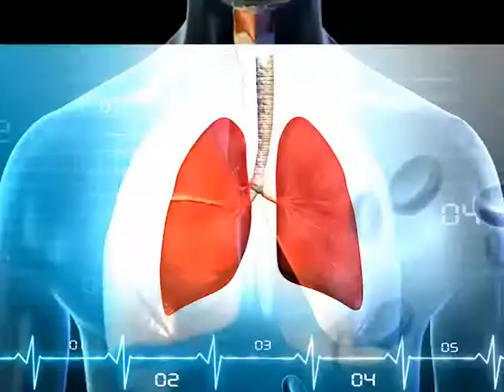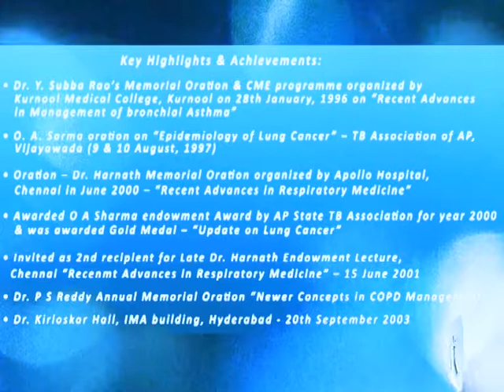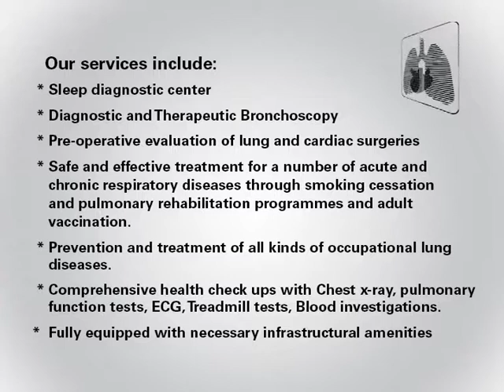DR AJIT VIGG vigg pulmonologist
dr ajit vigg clinic update hyderabad

CENTRE OF EXCELLENCE FOR RESPIRATORY CARE

CORE SERVICES      CORE FACILITIES

1. Care of Pulmonary / Respiratory    1. Pulmonary physiology laboratory for
    Disorders          Routine Spirometry, Advanced Pulmonary
           Function Test

2. Management of Sleep Related Breathing  2. Bronchology services
     Disorders       - Basic Bronchoscopic workup with fibreoptic
     (Institute of Sleep Medicine)          Rigid Bronchoscopy
- Obstructive Sleep Apnoea       - Advanced international bronchoscopy
- Periodic leg movements during sleep           - Laser Bronchoscopy
- Restless leg syndrome       - Airway Stenting
    -  Bronchial Thermoplasty
    - Endobronchial value placement for
        Emphysema
    - Transbronchial Needle Aspiration
    - Trans Carinal Needle Aspiration
                                                                            - Transbronchial Lung Biopsy
          -  Bronchial Alveolar lavage
          -  Transbronchial bronchial artery
        embolization